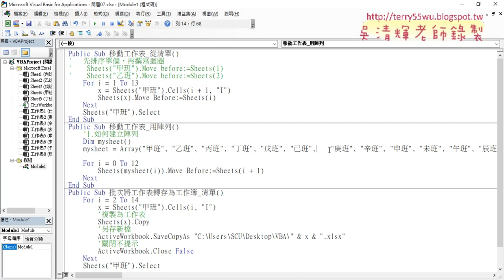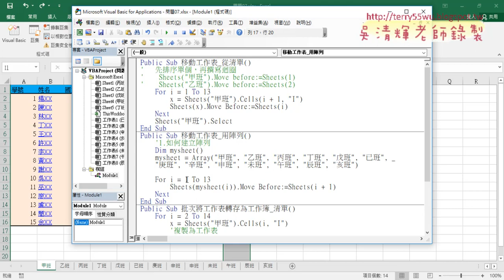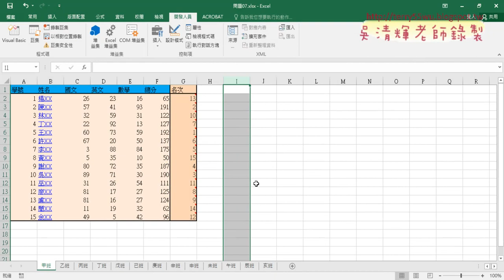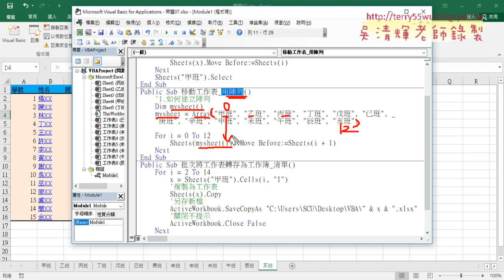07 宣告陣列來當成排序清單